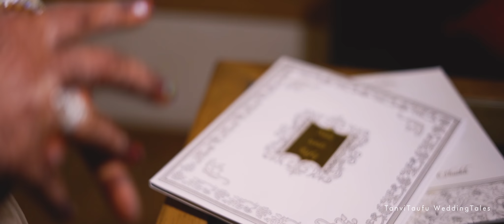Rafiq & Nida : Wedding Film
Cinematic Wedding Video of Rafiq & Nida
Produced by TanviTaufu Wedding Tales.
At TanviTaufu we offer Wedding Candid Photography, Wedding Films & Wedding Planning Assistance.
We are a leading Wedding Cinematic Wedding videography coverage company based in Mumbai, India.